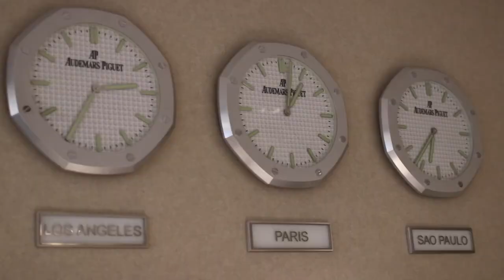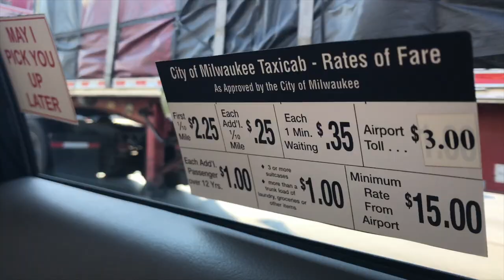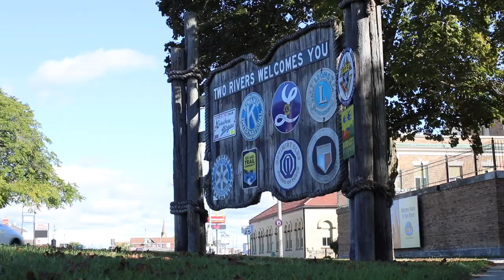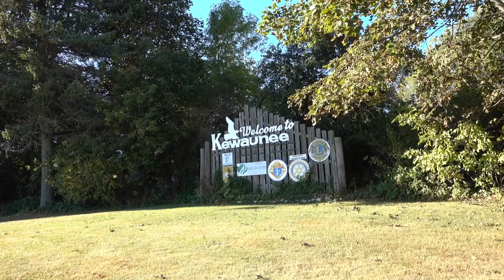ASC Wisconsin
My trip to Wisconsin and my first teaste of Smelt